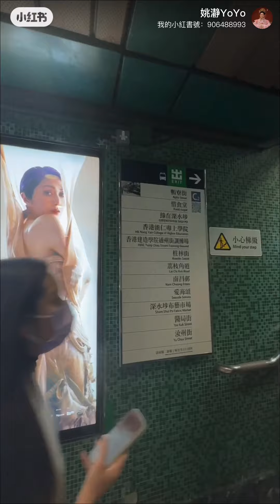米芝蓮級豬腸粉